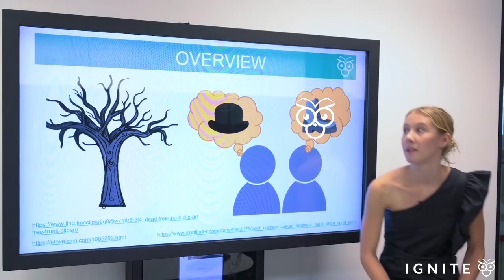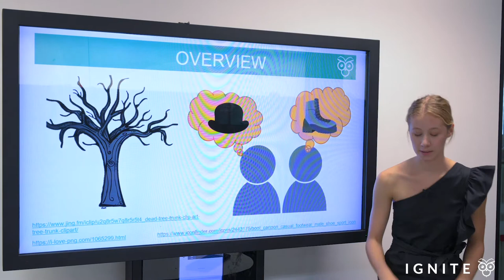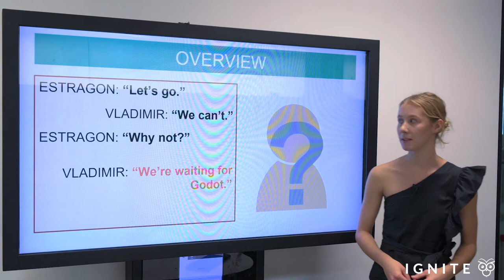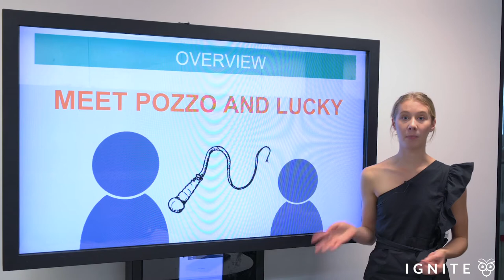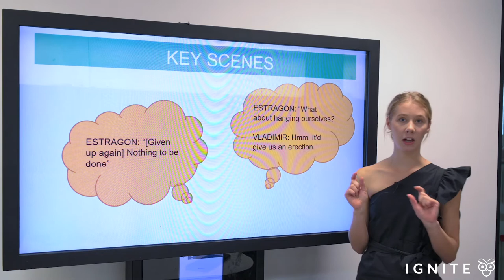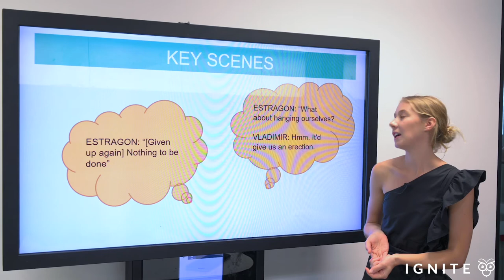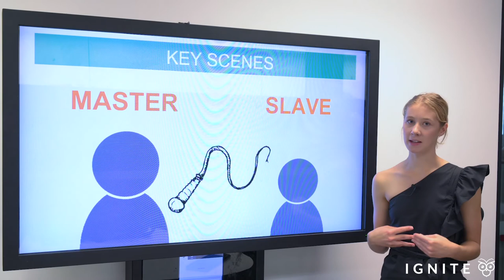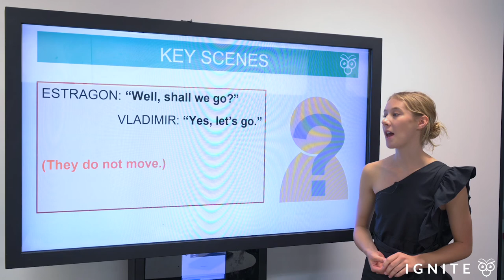Waiting For Godot: Analysis of Act One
This video will take you through a close analysis of Act One of Samuel Beckett's existentialist drama 'Waiting for Godot'. For a complete essay guide on this text, or any other text, check out

We hope that this video has brought you some value!